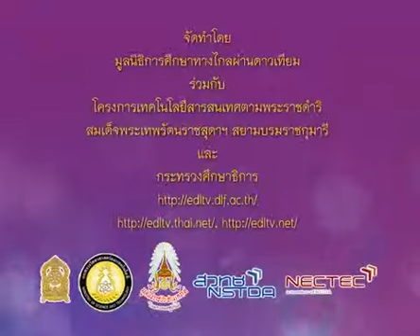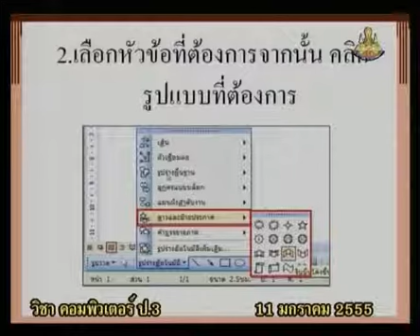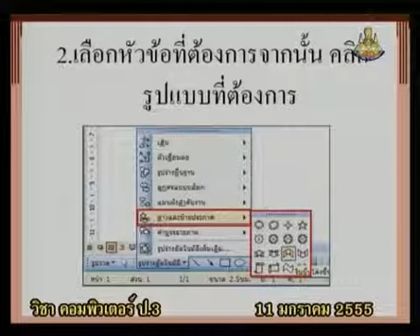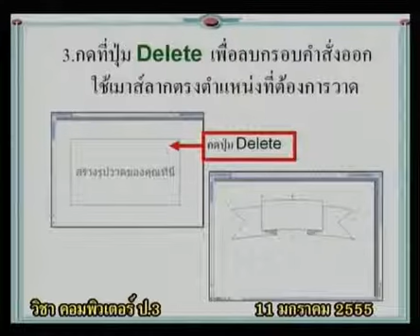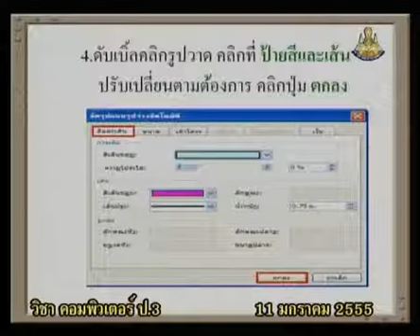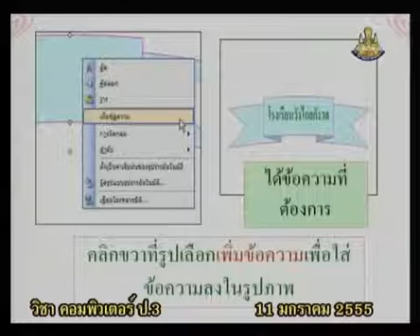097+comp3+dltv54+550111+A+การวาดรูปอัตโนมัติ